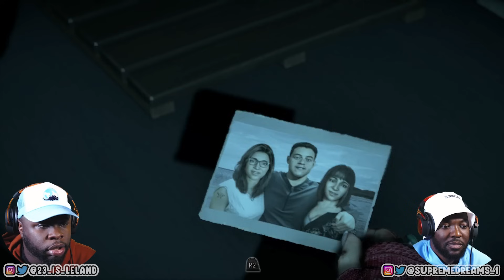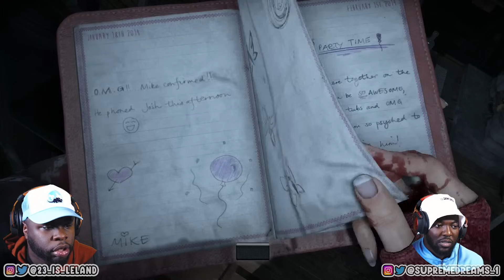WE ACTUALLY DID GOOD THIS EPISODE! (Until Dawn Part 4)